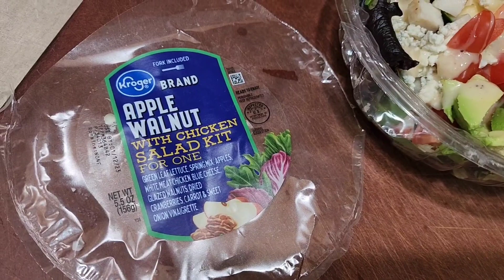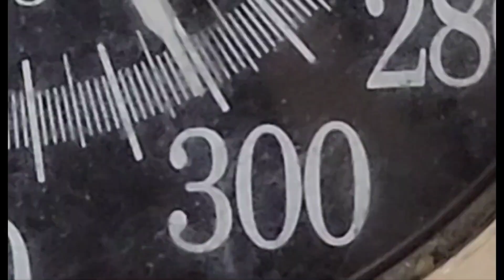Wellness Wednesday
Please checkout my

Here are some other Channels you might enjoy.